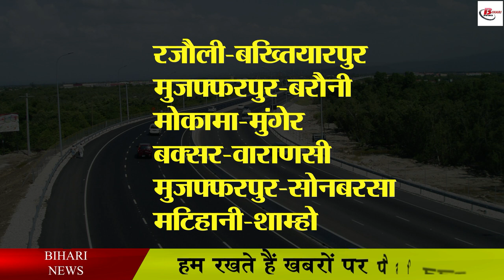बिहार के लिए खुशखबरीः और बनेंगे 21 नेशनल हाइवे, सफर होगा आसान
Many questions were raised regarding the condition of roads in Bihar. There was a lot of talk about the road and electricity here. But now the Bihar government boasts that in five hours you can come from your district headquarters to the capital of the state and after coming here you can go home after doing your work. The only intention of the government behind telling all these things is that the roads in Bihar have become better than before. That is, now people will not have to face much trouble in moving from one district to another. Let us inform that approval has been given for the construction of many new national highways and expressways in the state. In such a situation, it is now being said that now people will not have to face much trouble in going to other states by road.